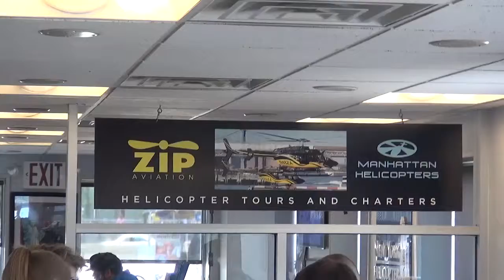06 01 16 9 COOK ZIP